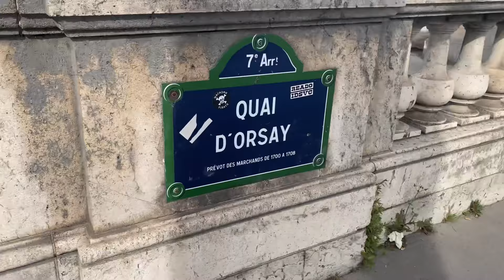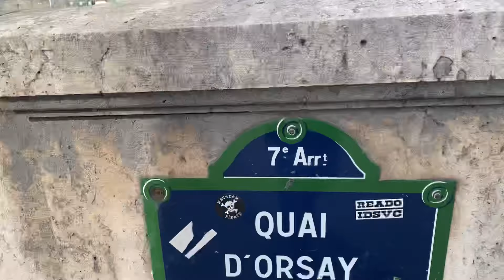A tour of the seventh arrondissement in Paris, the most beautiful places احلى جولة في شوارع باريس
جولة في الدائرة السابعة في باريس اجمل الاماكن

A tour of the seventh arrondissement in Paris, the most beautiful places